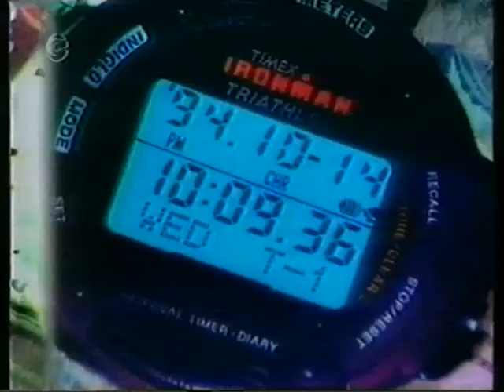Фрагмент передачі Biz TV -Двигун Часу. СТБ.2001